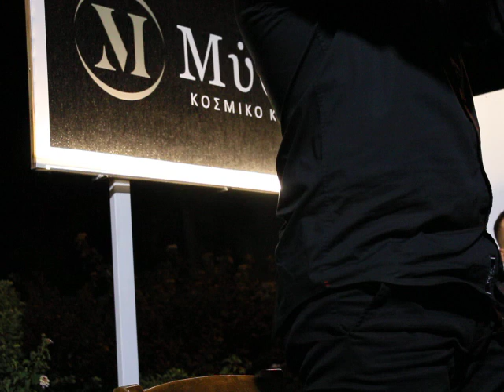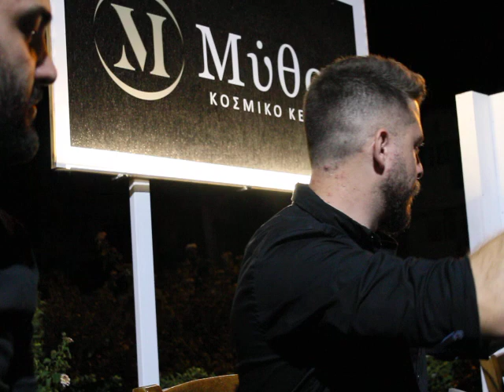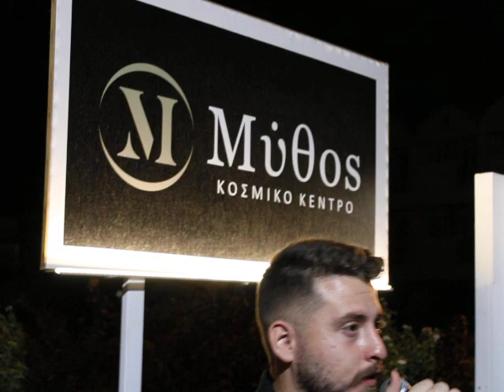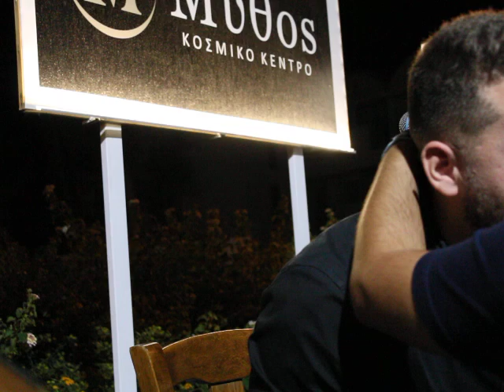Βραχιόλι /Μαντινάδες /Νίκος Καρκανης /Τίμος Σαββακης /Νίκος Παπαδογιαννης /Μανούσος Κουναλακης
Μουσική 🎶